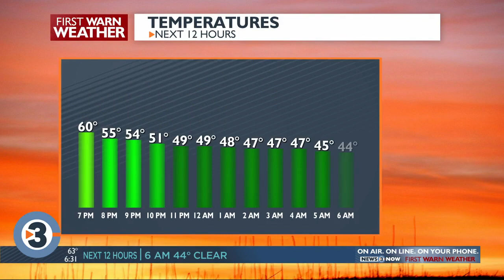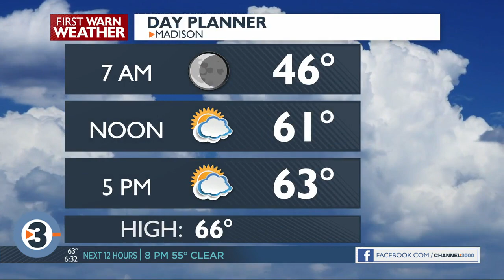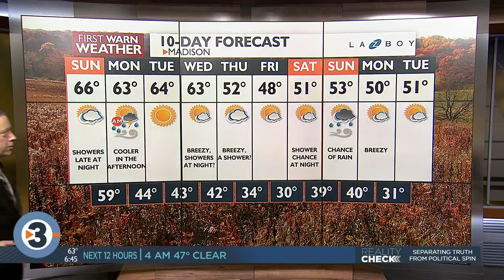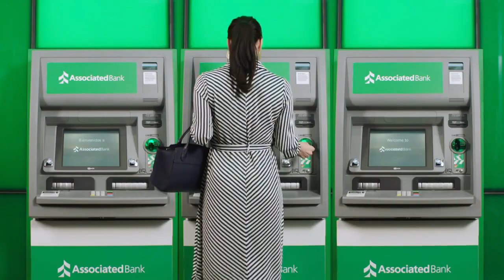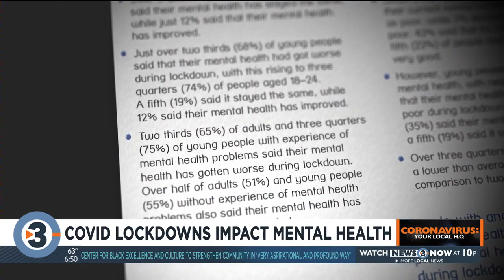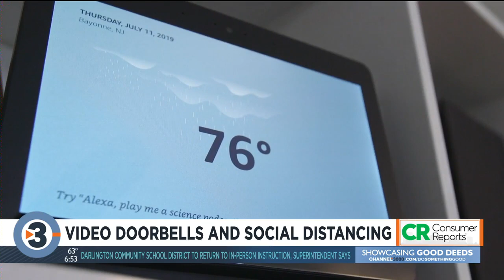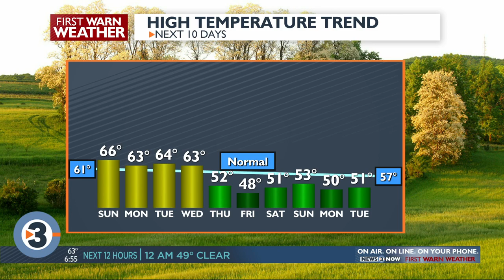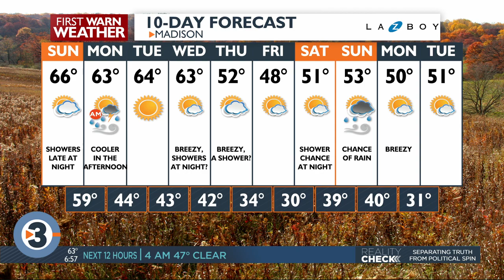News 3 Now at 6: October 10, 2020